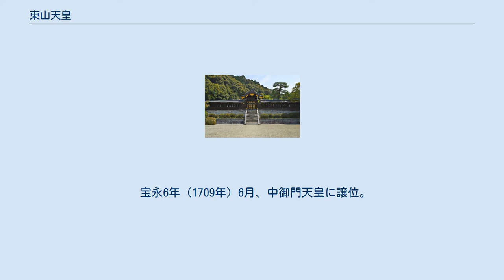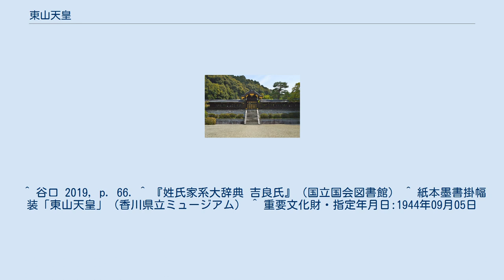東山天皇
東山天皇（ひがしやまてんのう、1675年10月21日〈延宝3年9月3日〉 - 1710年1月16日〈宝永6年12月17日〉）は、日本の第113代天皇（在位: 1687年5月6日〈貞享4年3月25日〉- 1709年7月27日〈宝永6年6月21日〉）。
諱は朝仁（あさひと）。
幼名は五宮。
 追号の「東山」は陵所泉涌寺の山号に因む。
 東山天皇の御代は、朝幕間が融和し、また後水尾上皇以来の朝儀復興への努力が開花した時代であった。
武家伝奏の人事権を幕府から朝廷に取り戻す嚆矢となり、御料（皇室領）はこれまでの1万石から3万石になり、朝廷は財政面でも著しく好転した。
 延宝3年（1675年）9月、霊元天皇の第四皇子として誕生。
 天和3年（1682年）3月に儲君となり、12月に親王宣下があった。
 天和3年（1683年）2月に直仁親王（崇光天皇皇太子、南朝により廃される）以来300年ぶりの立太子礼を経て皇太子となる。
貞享4年（1687年）1月に元服し、同年3月21日に霊元天皇の譲位にともない践祚した。
同年4月に即位式をあげた。
さらに11月16日には長く廃絶していた大嘗祭の儀式を復活させた。
この背景には朝儀復活や王政復古運動に尽力していた父・霊元天皇の意向が強く働いていた。
 東山天皇の治世は23年に及ぶが、その全期を通じて父・霊元上皇が院政を敷いた。
しかし、元禄3年（1690年）1月には幕府の後押しを受ける近衛基熙が霊元上皇の後押しを受ける一条兼輝を失脚させて朝廷政治の実権を掌握したため、その後、関白近衛基熙と霊元上皇の院政との間で｢幕府との距離｣をめぐって対立が深まった。
 元禄7年（1694年）、霊元上皇は政務の天皇への移譲を宣言するものの、実権は依然として上皇の手中にあった。
 元禄10年（1697年）、母・松木宗子（敬法門院）の信任の厚かった議奏中御門資熙の更迭問題を巡って両親と対立し、中御門の普段からの天皇軽視の言動に不快感を抱いていた近衛基熙との関係を強めた。
その後、天皇は近衛基熙の補佐を受けて親政を遂行するようになる。
 しかし東山天皇の在位期間はいわゆる元禄時代に相当し、犬公方とよばれた徳川綱吉の将軍在職期間と重なっている。
徳川綱吉はことのほか皇室を敬ったため、朝廷と江戸幕府との関係はおおむね良好に推移していた。
この結果、御料（皇室領）は1万石から3万石に増え、山稜の大幅修繕なども実現した。
次の将軍徳川家宣は近衛基熙の娘婿にあたり、東山天皇－近衛基熙－徳川家宣のラインの完成によって朝幕関係はもっとも安定した時期を迎える。
天皇の在世中には実現できなかったものの、天皇の皇子・直仁親王によって新宮家（閑院宮家）を設置するに至ったのもこうした良好な幕府との関係を抜きにして語ることは出来ない。
 ただし、元禄13年（1700年）には幕府に無断で武家伝奏の正親町公通を罷免している。
それまで、武家伝奏の人事は幕府が行っていたが、天皇が幕府の許しを得ずに伝奏を罷免して、幕府にそれを異論を挟まなかったことは武家伝奏の人事権を幕府から朝廷に取り戻すきっかけとなった。
 元禄14年（1701年）3月、東山天皇が江戸へ派遣した勅使、柳原資廉・高野保春の接待をめぐって接待役の赤穂藩主浅野長矩が指南役の高家吉良義央に斬りかかるという松之大廊下の刃傷事件が発生する。
 近衛基熙の日記によると、近衛が東山天皇にこの凶事について報告をしたときの天皇の反応について「御喜悦の旨、仰せ下し了んぬ」と記している。
 また、「帰洛した勅使両名及び院使・清閑寺熈定の3人を、参内禁止の処分を行った」と記される。
 しかし、これらの史料で読み取れるのは、近衛基熙が吉良義央に対しては冷たかったらしいことである。
 義央は霊元天皇の御代の延宝4年（1676年）の年頭祝儀の上使の際には、後西上皇から直筆の「うつし植て　軒端の松の　千とせをも　おなしこころの　友とち吉良む」という和歌を下賜されている。
 元禄14年（1701年)当時の幕朝関係から見れば、朝廷尊重を掲げていた綱吉の時代に入り、霊元天皇に代わって親幕派であった東山天皇が親政を行っていた時期でもあり、御料（皇室領)が3倍に増加し、朝廷と江戸幕府との関係はおおむね良好に推移していたとされている。吉良の刃傷もしくは死亡は決してプラスにはならず疑問も残る。 ...